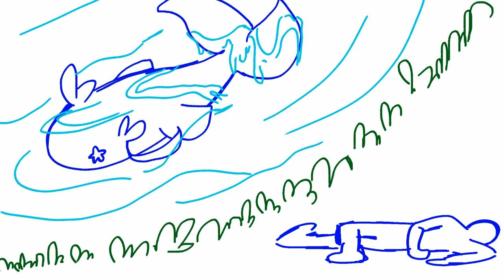Whale games ll Wild Life eps 1 animatic ll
Based on the wildlife minecraft series.